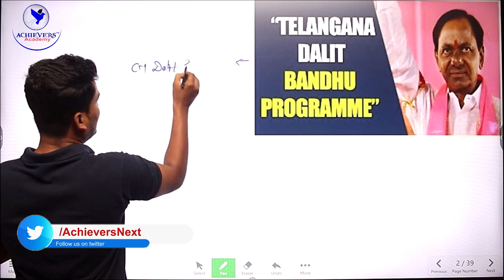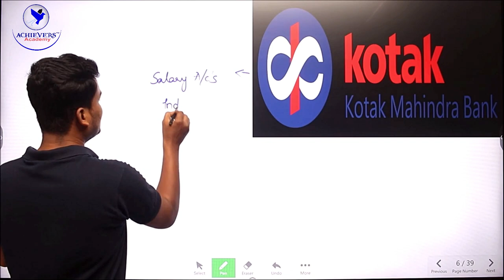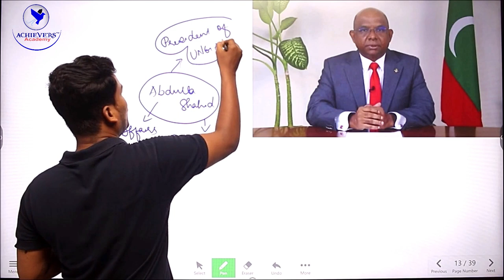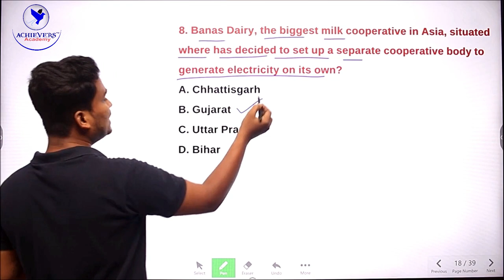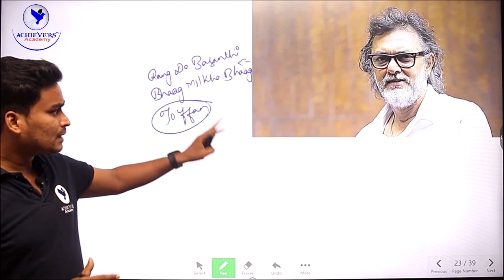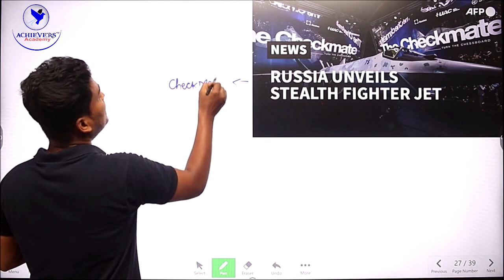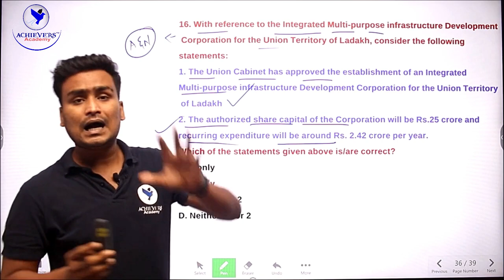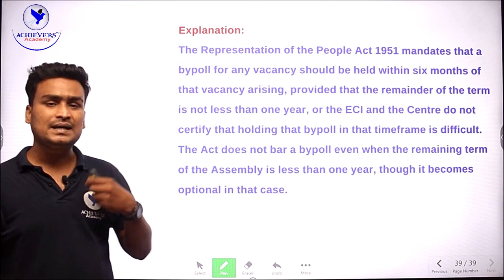Telugu Current Affairs Today | Daily Current Affairs in Telugu & English | 24th July 2021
▶Watch Telugu Current Affairs Today | Daily Current Affairs in Telugu | 24th July 2021 @ACHIEVERSACADEMY

Search Queries solved:
current affairs today telugu 2021
gk today current affairs telugu
july current affairs telugu 2021
telangana daily current affairs in telugu